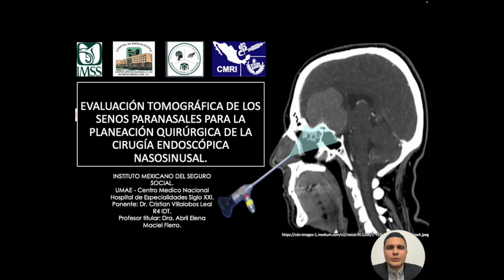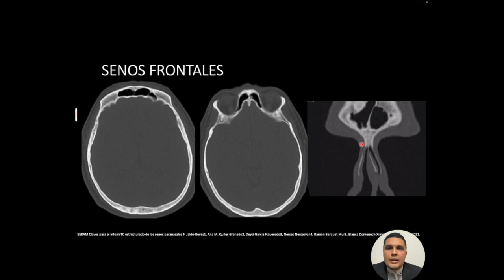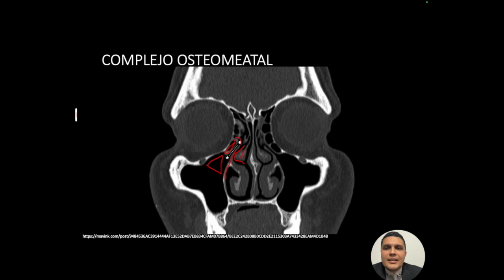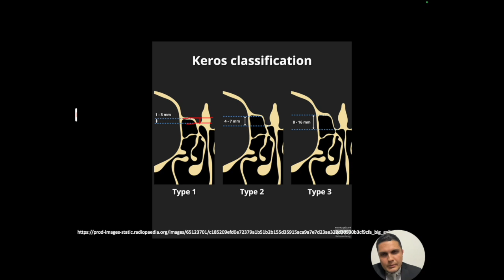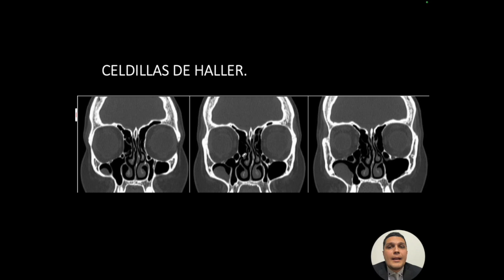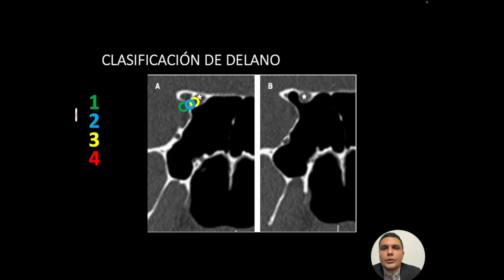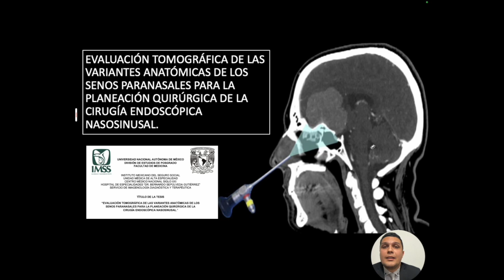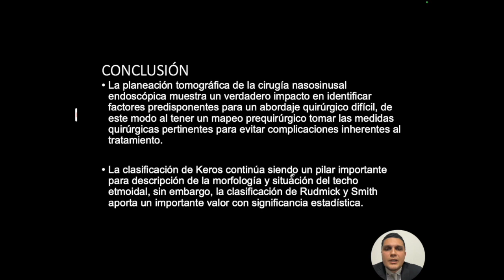2-15 Evaluación Tomografía de las variantes anatómicas de los S.P.N. | Dr. Villalobos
XXVIII CONGRESO DE INTEGRACIÓN EN IMAGENOLOGÍA

XII CURSO MONOGRÁFICO DE MAMA

XX REUNIÓN NACIONAL DE IMÁGENES SECCIONALES Y RM